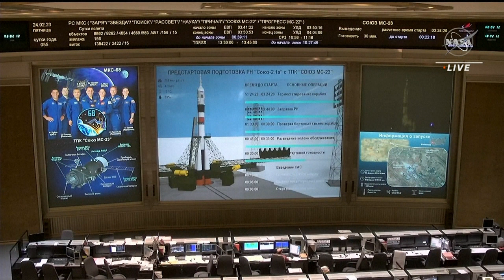Rusia lanza nave a Estación Espacial Intnl. para rescatar a 3 astronautas, entre ellos Frank Rubio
Una nave rusa Soyuz despegó en la madrugada del viernes desde Kazajistán hacia la Estación Espacial Internacional (ISS) para devolver a la Tierra en septiembre a dos astronautas rusos y uno estadounidense cuya cápsula resultó dañada.
Video: AFP